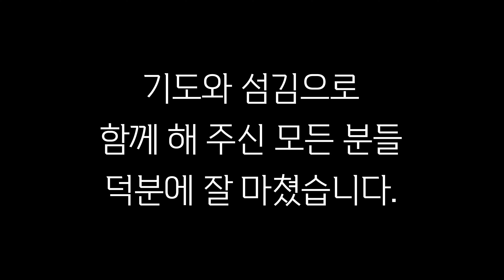[큰나무교회]청년교회여름수련회_20240818_청년교회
큰나무 청년교회 여름수련회
2024년  8월  18일

[일시]  2024년  8월  2일(금)~4일(일)
[장소]  나무들의집
[주제]  "나무"
[주관]  청년교회